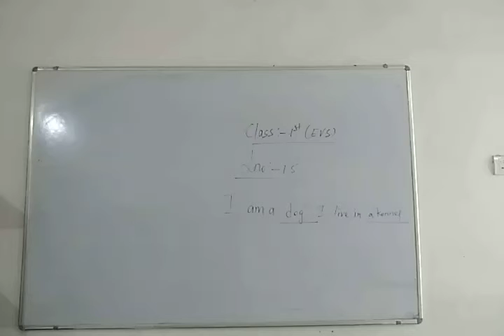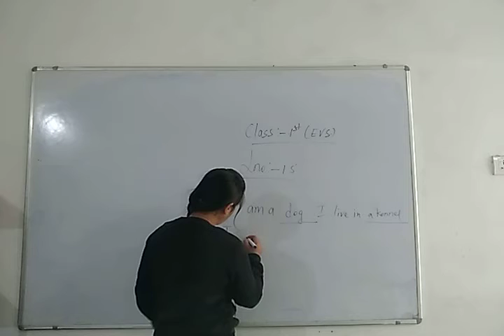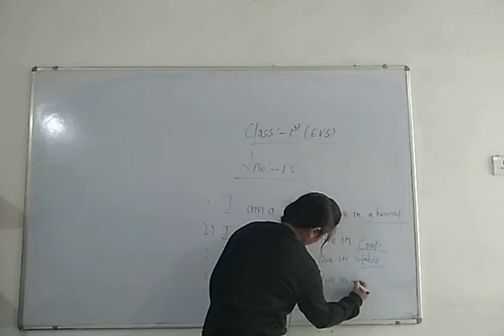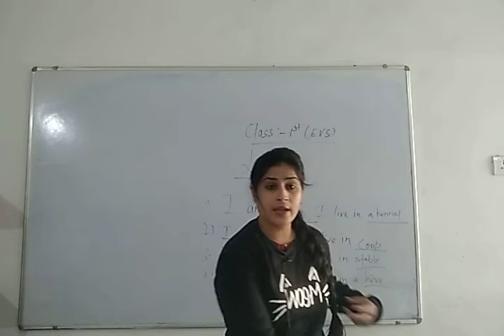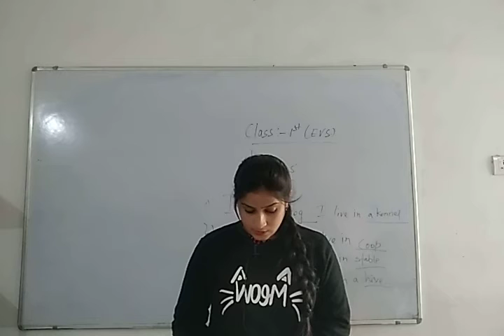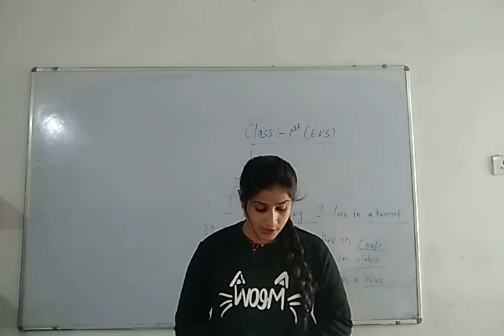Class :1st ( E.V.S.) 23/02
Lno 15 exercise